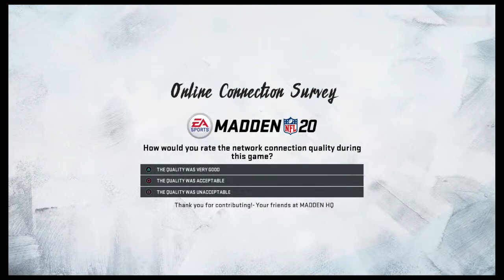i_whpz_pucci's Live PS4 Broadcast